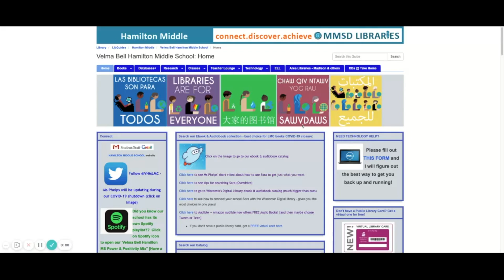Dec 14th Announcements Only HTV